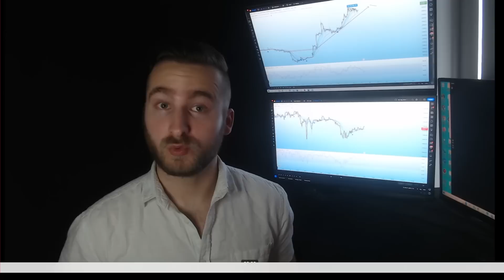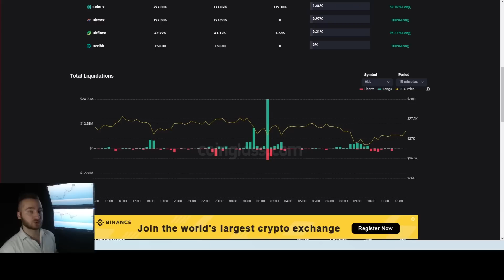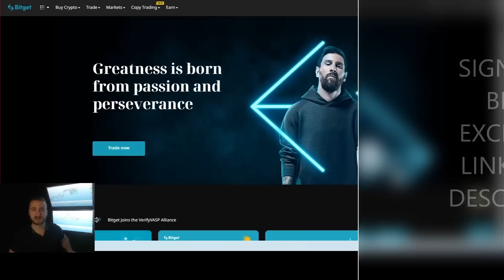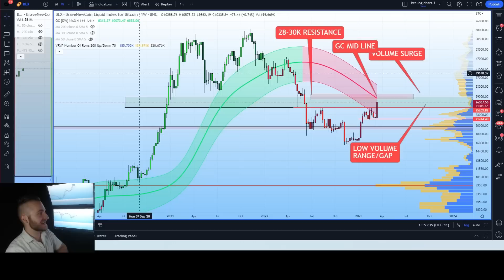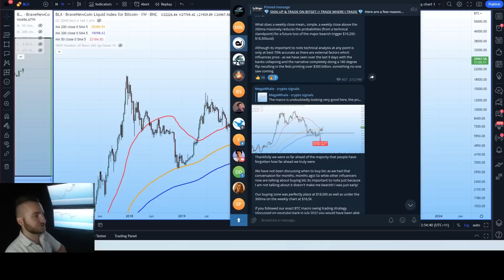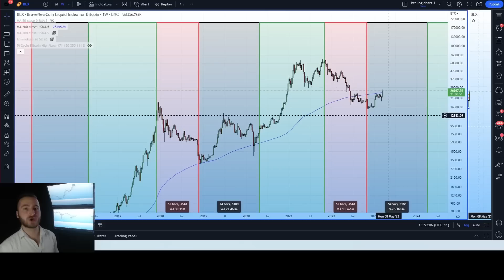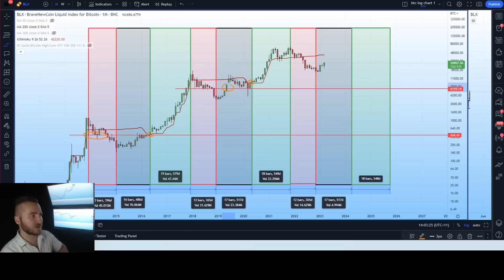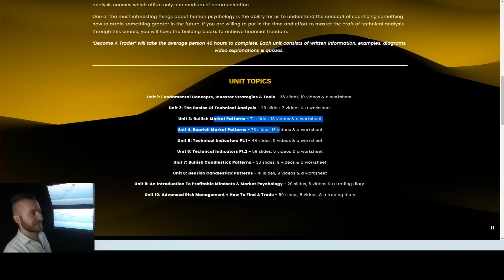Bitcoin (BTC): The Truth About The Next Bull Market According To The 4Yr Cycle & When Will It Start!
👉Intro: 0:00-1:20
👉Market data: 1:20-3:21
👉DXY, S&P500, DOWJ, BONDS: 3:28-6:45
👉Bitget exchange sign up for $5005 in rewards: 6:45-7:48
👉High time frame CME gap: 7:48-10:00
👉Weekly chart analysis: 10:00-11:45
👉Weekly moving average analysis: 11:45-13:45
👉4 year cycle - what could prevent it from starting: 13:45-16:10
👉Where we bought btc: 16:10-16:52
👉4 year cycle and the next bull run: 17:18-21:35
👉Short term analysis rising wedge?: 21:35-24:59
👉Crypto academy: 24:59-25:15